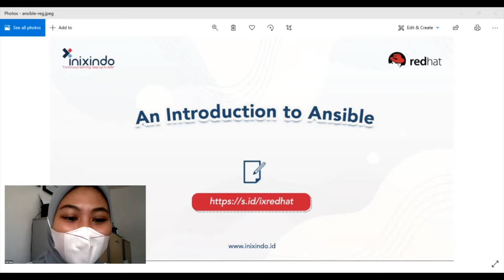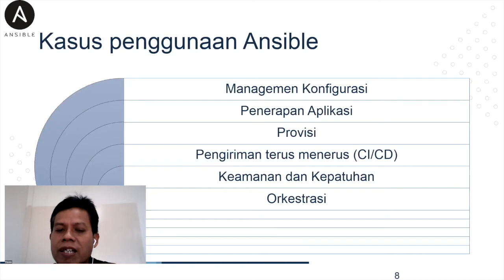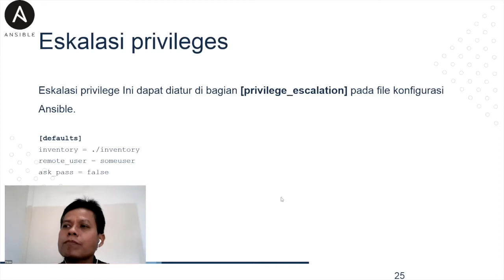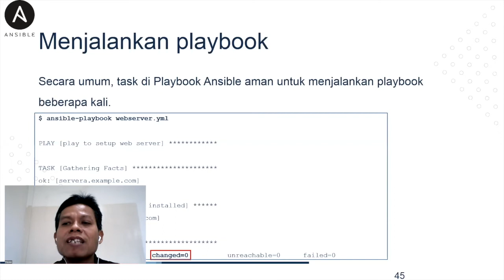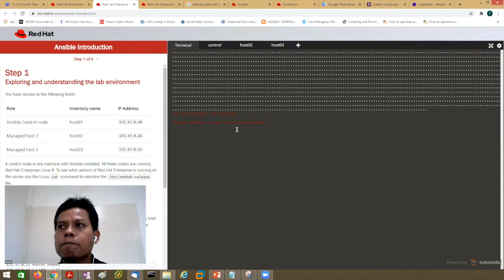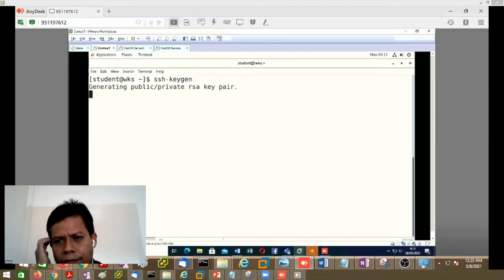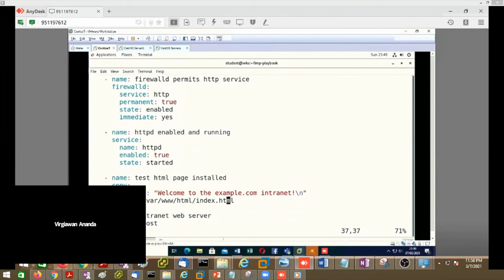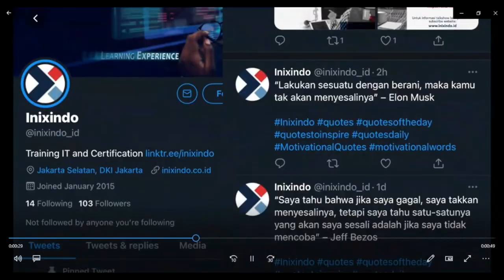An Introduction to Ansible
SALAM KOMPETEN! Yeay! ini dia "An Introduction to Ansible" sebuah acara kerjasama antara Inixindo dengan RedHat! Nonton sampai habis yaa!!

Enjoyyyy tonton sampai habis :D